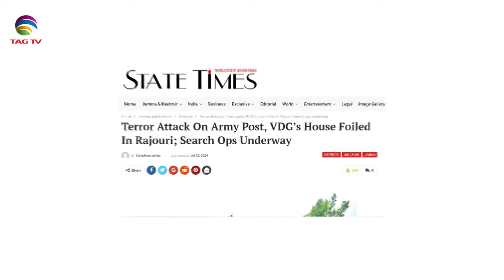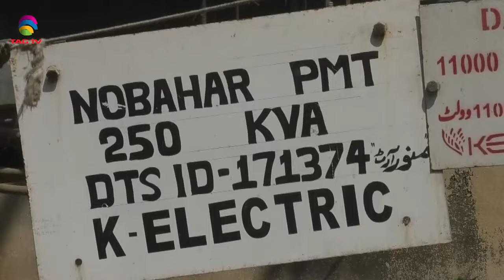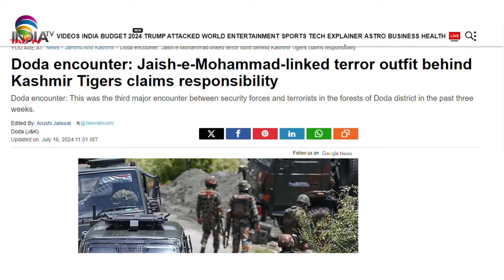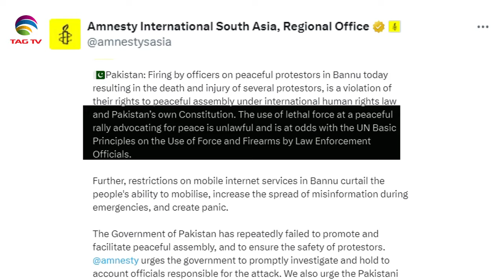India's Role in South Asia & World's Geo-Politics - 27 july, 2024 South Asian Weekly News Show